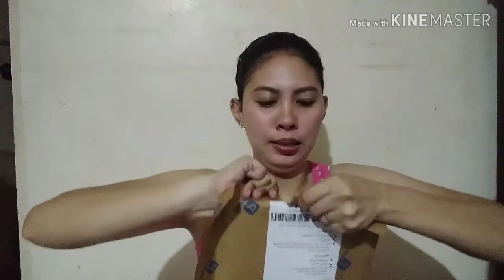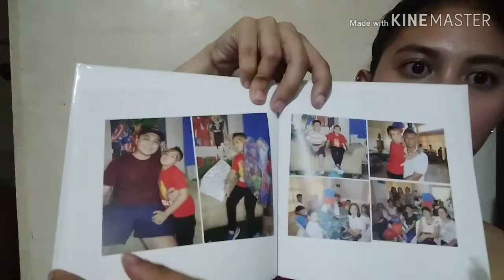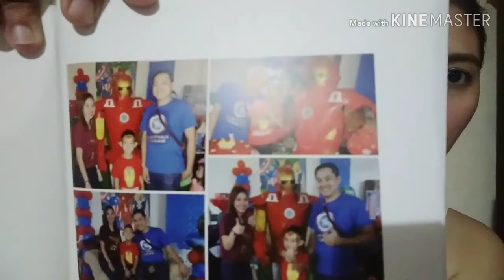PHOTOBOOK 20 PESOS LANG !!!! 😍😍😍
I ordered 20 pages 6x6 photobook with hard cover last aug. 30 and received it yesterday (September 9,2019)

Tingnan natin ng sabay sabay ng 7th birthday photobook ni markell ♥️♥️♥️

BENTE LANG.. May Photobook ka na!!